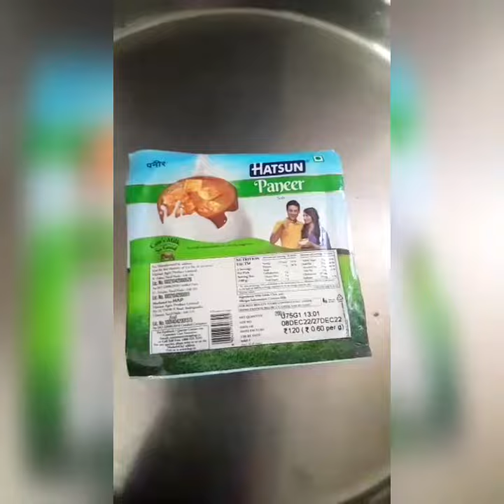Paneer fry recipe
How to make paneer fry recipe